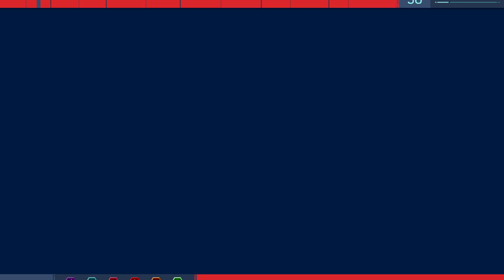Spider-Man #13 - New Game+ Ultimate Difficulty PS4Pro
Neues Spiel Plus in höchster Schwierigkeitsstufe ULTIMATIV - wird sicher nicht so einfach, zumindest ab der Hälfte :)

Spider-Man auf Amazon.de kaufen